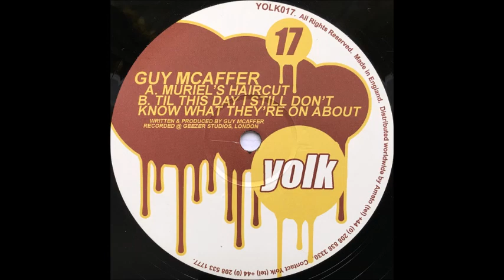Guy McAffer - Til This Day I Still Don't Know What They're On About (B)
Guy McAffer - Muriel's Haircut / Til This Day I Still Don't Know What They're On About EP
Label: Yolk ‎– YOLK017
Format: Vinyl, 12", 45 RPM
Country: UK
Released: Dec 2005
Genre: Electronic
Style: Techno
A Side
Guy McAffer - Muriel's Haircut
B Side
Guy McAffer - Til This Day I Still Don't Know What They're On About